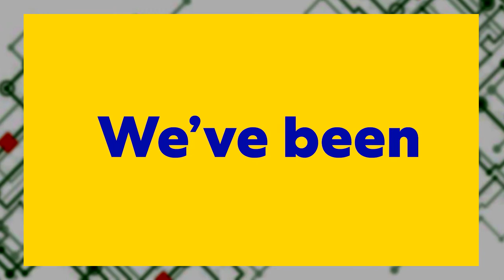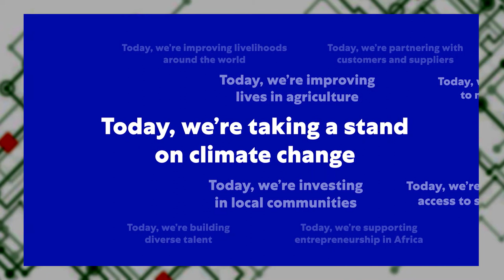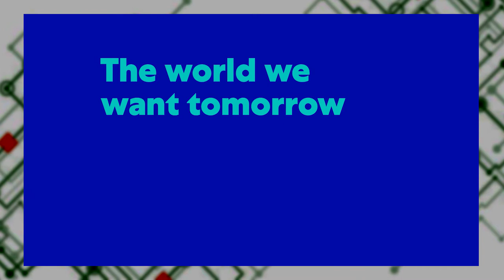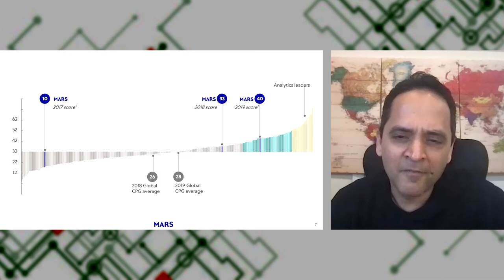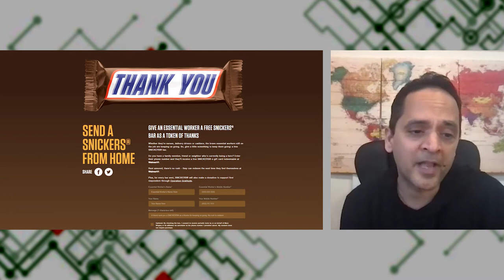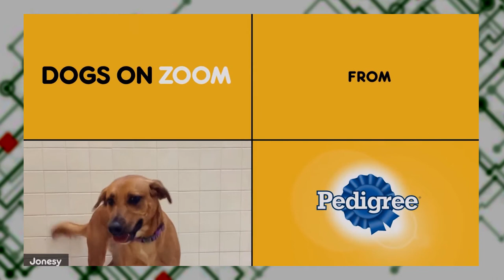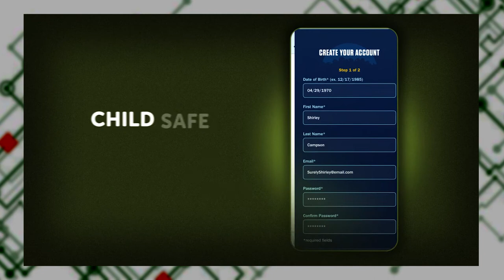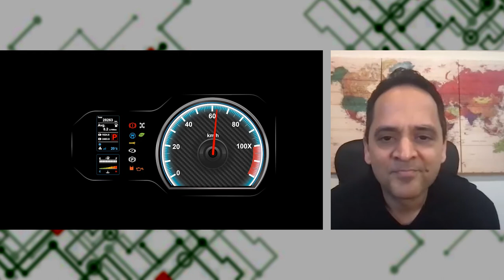100x: Unlocking Organizational Speed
In this conversation, Sandeep discusses his role as Chief Digital Officer of Mars, where he has driven a new wave of consumer and user centricity, unleashed the power of data, analytics, AI, and automation while driving new agile digital behaviors across the enterprise.